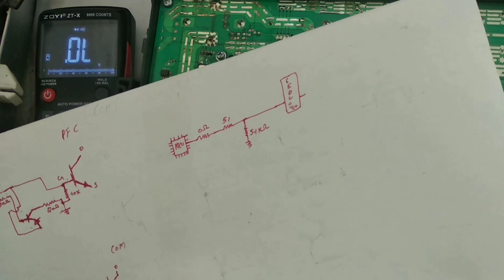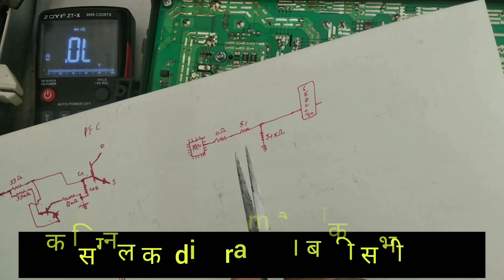💯Godrej inverter pcb repair❄️/ compresser 5 second चलता है। L3 error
Godrej ac inverter pcb repair|

compresser 5 second चलता है। L3 error
Godrej AC pcb repair,
Inverter PCB repair,
Godrej air conditioner troubleshooting,
PCB repair guide,
DIY AC circuit repair,
Home appliance repair,
Electronic circuit repair,
Godrej pcb troubleshooting tips,
Fixing AC inverter issues,
Godrej electronics repair,
Inverter AC PCB issues,